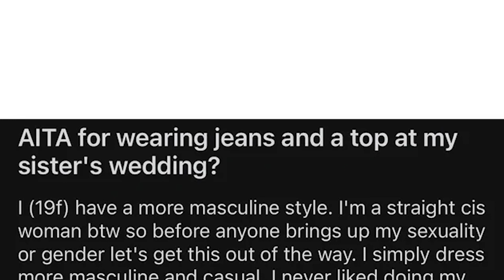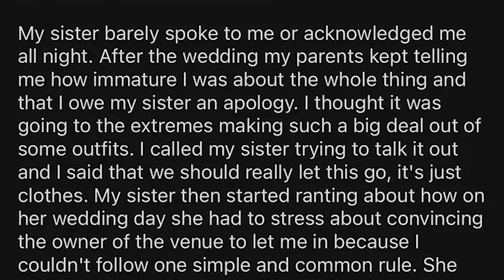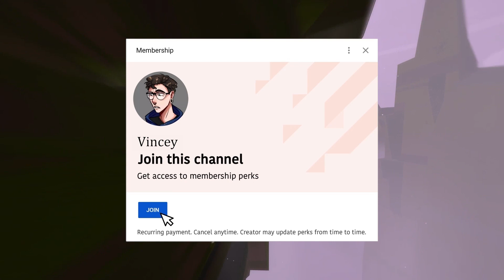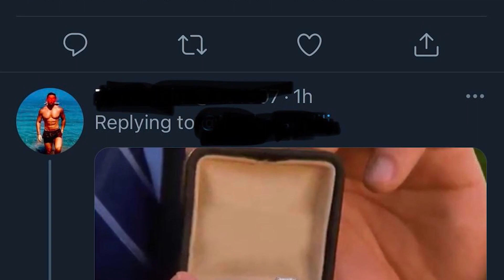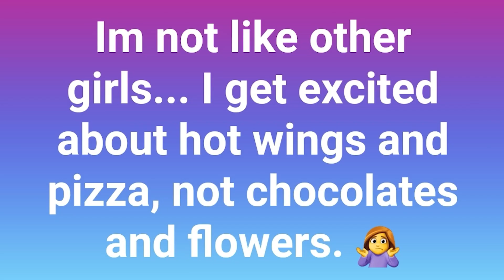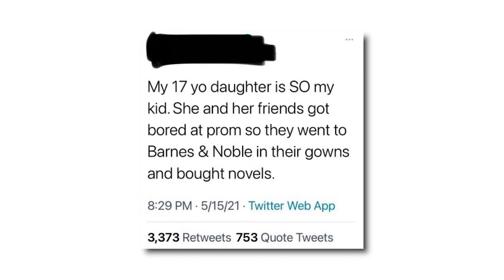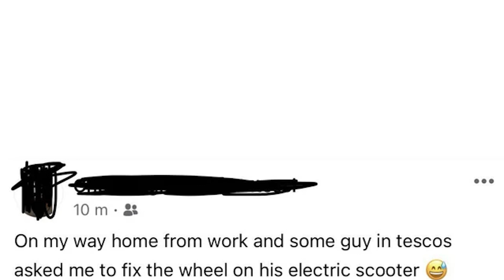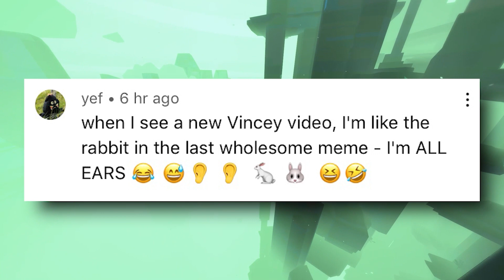r/NotLikeTheOtherGirls | we are NOT the same!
r/Notliketheothergirls Best Posts #1 - Hope you enjoyed!